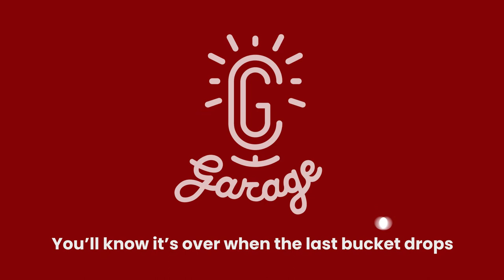CG Garage Podcast | Christian Lang, Peter Mitev, and Vlado Koylazov — Chaos/Enscape Merger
In this extra-special podcast, host Chris Nichols joins Chaos CEO Peter Mitev, Chaos CTO Vlado Koylazov, and Enscape CEO Christian Lang, to answer burning questions about the Chaos/Enscape merger. The trio explains how they see the future of visualization, and how a combination of real-time and ray-traced rendering could reach a broader audience — and even power the metaverse.

Chapters:
4:40 Introducing Christian Lang
8:46 Enscape’s origins
13:05 Going beyond rendering with Enscape
15:14 Peter on why Chaos and Enscape fit together
21:06 Vlado talks new workflows
25:33 Exploring Peter’s pyramid
29:22 New opportunities for Enscape
32:14 Combining VFX and AEC workflows
39:12 Vlado on the universal render engine
43:27 Peter’s vision of future visualization
50:26 Vlado’s take on the metaverse
53:12 The pros and cons of the metaverse
58:12 Christian and Peter on what’s next